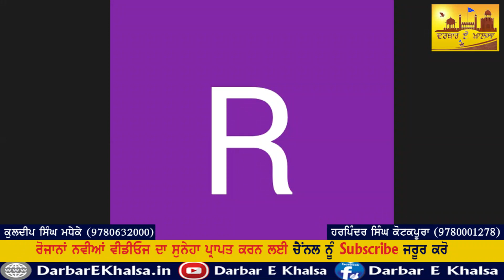ਦਵਾ ਬੂਟਿਆਂ ਦੀ ਜਾਣਕਾਰੀ ਸਮੇਂ ਸਵਾਲ ਜੁਆਬ - ਡਾ : ਹਰਦਿਆਲ ਸਿੰਘ ਘਰਿਆਲਾ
ਪੁਰਾਣਾ ਜੁਕਾਮ , ਖਾਸੀ ਗਲਾ ਆਦਿ ਰੋਗਾਂ ਦੇ ਕਾਰਣ ਪਾਰਟ ੧ -ਡਾ : ਆਜਾਦ Chronic Colds Causes Of Throat Diseases
ਜੁਕਾਮ ਖਾਸੀ ਗਲੇ ਸੰਬੰਧੀ ਸਵਾਲਾਂ ਦੇ ਜੁਆਬ -ਡਾ ; ਆਜਾਦ Answers to Cold Sore Throat -Dr. Amar Singh Azad

ਜੁਕਾਮ ਗਲਾ ਖਾਂਸੀ ਦੇ ਰੋਗਾਂ ਦਾ ਬਿਨਾਂ ਦਵਾਈ ਇਲਾਜ - ਡਾ: ਆਜਾਦ Cold Sore Cure Diseases Without Medication

ਕਰੋਨਾ ਵਰਗਿਆਂ ਨਾਲ ਕਿਵੇ ਨਜਿੱਠਣਾ ਅਤੇ ਪੰਜਾਬ ਦੇ ਪਾਣੀਆਂ ਤੇ ਵਿਚਾਰ ਚਰਚਾ - ਡਾ : ਅਮਰ ਸਿੰਘ ਆਜਾਦ #

# ਕਾਲਾ ਪੀਲੀਆ ਕਿਉ ਅਤੇ ਕਿਵੇ , ਇਲਾਜ ਬਿਨਾਂ ਦਵਾਈਆਂ ਤੋ ਕਰੋ - ਡਾ : ਅਮਰ ਸਿੰਘ ਆਜਾਦ ਸੂਖਮ ਜੀਵ ਸਾਡੇ ਜੀਵਨ ਦਾ ਕਿਵੇ ਹਿੱਸਾ ਹਨ ਅਨਮੁੱਲ ਜਾਣਕਾਰੀ ਪਾਰਟ 1- ਡਾਕਟਰ ਅਮਰ ਸਿੰਘ ਆਜਾਦ # ਬਾਡੀ ਬਿਲਡਰ ਬਣਾਉਣ ਵਾਲੇ ਵੀਰਾਂ ਲਈ ਡਾ ; ਆਜਾਦ ਦੇ ਸੁਝਾਅ # # ਮਿਲਟ ਖਾਣ ਵਾਲਿਆਂ ਦੇ ਭਾਰ ਘਟਣ ਤੇ ਚਿੰਤਾ ਕਰਣ ਦੀ ਲੋੜ ਨਹੀ - ਡਾਕਟਰ ਆਜਾਦ # ਨਸਿਆਂ ਦੀ ਸੁਰੂਆਤ ਤੋ ਅੱਜ ਤੱਕ ਦੇ ਹਲਾਤਾਂ ਦੀ ਚੀਰ ਫਾੜ ਸੁਨਣਯੋਗ ਭਾਗ ਦੂਜਾ- ਅਮਰ ਸਿੰਘ ਆਜਾਦ # # ਨਸਿਆਂ ਦੀ ਸੁਰੂਆਤ ਤੋ ਅੱਜ ਤੱਕ ਦੇ ਹਲਾਤਾਂ ਦੀ ਚੀਰ ਫਾੜ ਸੁਨਣਯੋਗ ਭਾਗ ਪਹਿਲਾ- ਅਮਰ ਸਿੰਘ ਆਜਾਦ # # ਨਰੋਏ ਮਨ ਨਾਲ ਬਿਮਾਰੀਆਂ ਤੇ ਕਿਵੇ ਕਾਬੂ ਪਾਈਏ - ਡਾ ; ਅਮਰ ਸਿੰਘ ਆਜਾਦ # # ਡਾਕਟਰ ਅਮਰ ਸਿੰਘ ਆਜਾਦ ਵੱਲੋ ਹਾਰਟ ਤੇ ਸੈਮੀਨਾਰ # # ਕੋਈ ਮਾਂ ਨਹੀਂ ਚਾਹੁਦੀ ਕਿ ਉਸ ਦਾ ਪੁੱਤ ਗੈਂਗਸਟਰ ਬਣੇ. # # ਖੁਸ ਰਹਿਣ ਨਾਲ ਤੰਦਰੁਸਤੀ ਵਧਦੀ ਹੈ ਅਵਤਾਰ ਸਿੰਘ ਮਾਝੀ #